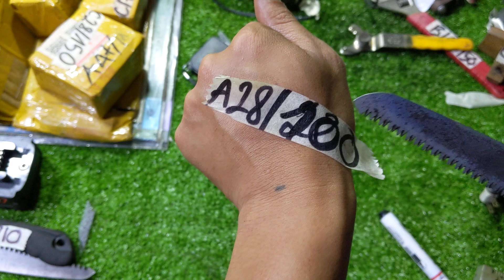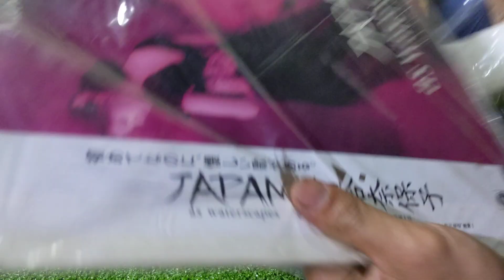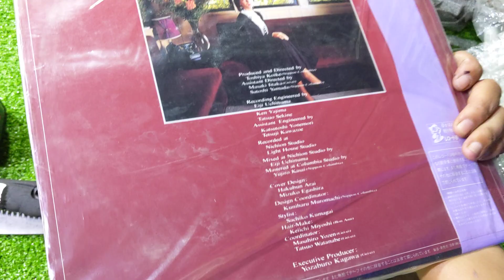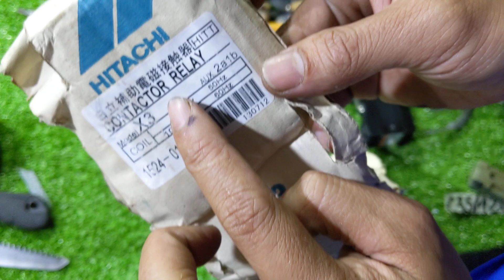(còn 22)17/09/2022 Liên hệ 0934092367. Đồ nghề nhật bãi thanh lý .